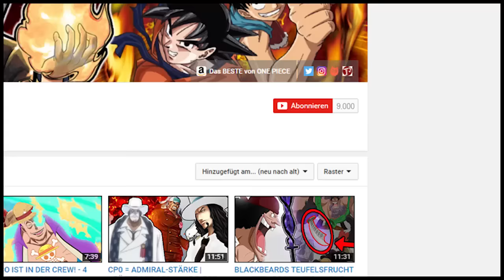NEUER KÖNIG DER SAIYAJINS | 10 FAKTEN ÜBER VEGETA | DRAGONBALL SUPER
✒ DER NEUE KING DER SAIYAJINS | 10 FAKTEN ÜBER VEGETA | DRAGONBALL SUPER

⇒Manga Empfehlung
⇒Anime Empfehlung
⇒Anime Film Empfehlung

«|Sonstiges|»
|Sonstiger Shit|

✒ DRAGONBALL SUPER FAKTEN
✒ 10 FAKTEN ZU VEGETA
✒ VEGETA KÖNIG DER SAIYAJINS?

«|Details & Hardware|»
|Paar kleine Video & PC Details|

✒ Wichtig !